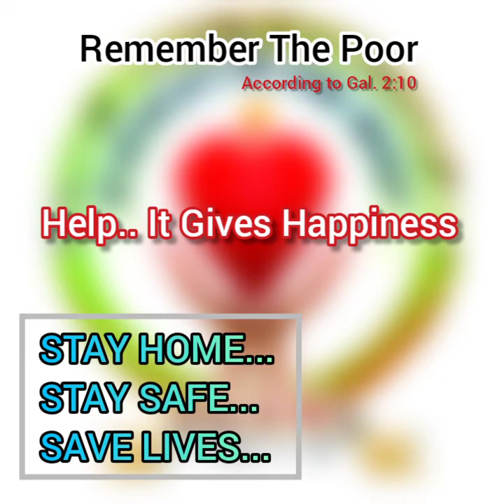VEGETABLES DISTRIBUTION DURING COVID - 19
Welcome to
VIVIN DONNA MINISTRIES & WELFARE SOCIETY

Greetings to all.. Showing Love in helping others known as the Vivin Donna Ministries..according to the present situation in all over the world which we are facing is"CARONA" Virus. Reminding this situation we helped to some of the poor people's  who are really need in food... so today (Ie on 26/4/2020)
We have distributed Vegetables in
Andhra Pradesh in Varighedu, Ravipadu(Venkayya Kaluva) and Duvva village areas..

(Valid in India Only)